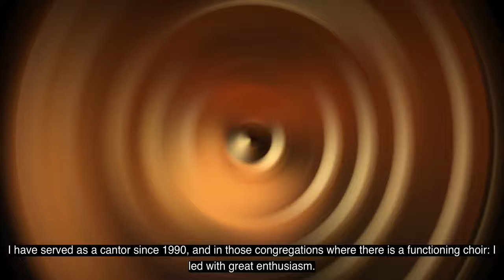Bemutatkozás és Hitvallás - Introduction and Profession of Faith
Szabó Csaba, Orgonista-Kántor
Csaba Szabo, Church Organist - Choirmaster